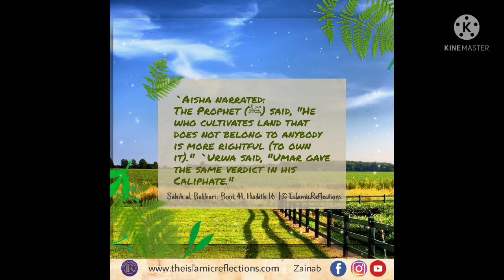Today Friday ebadat namaaz dua always together respect full peacefull